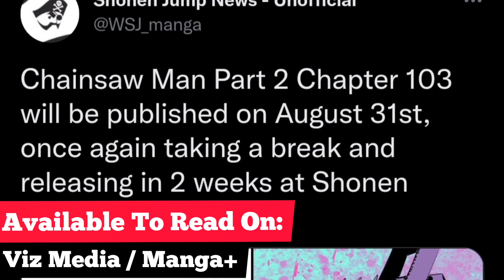Anime News #11 2022 | One Piece Red New Record, My Hero Academia Season 6 Theme Songs, Break Of Dawn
Welcome back guys with another video on latest anime news and updates 29 august 2022.

anime news
anime news in
latest anime news
manga news
anime news 2022
latest anime news
Latest Anime News
upcoming anime 2022
chainsaw man part 2
one piece red
chainsaw man chapter 102
one punch man chapter 170
gridman universe
break of dawn
one piece red india date
đại đế anime
dragon raja anime